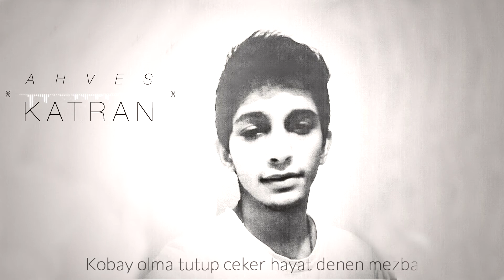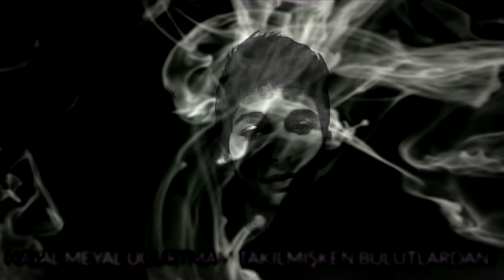Ahves - Katran (2015/Lirik Video)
Ahves  son çıkarttığı "Katran" adlı parçayı huzurlarınıza sunuyor. Şarkının tasarım ve videosu Alperen Çeliker "Atabetü'l Hakayık" Tarafından yapılmıştır. Keyifli dinlemeler..